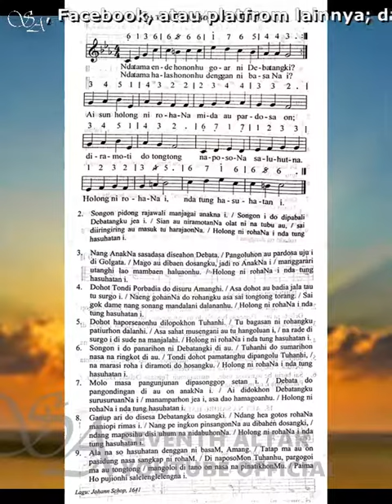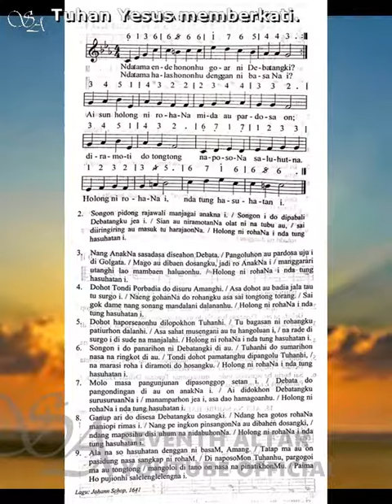BUKU ENDE NO.13 "NDA TAMA ENDEHONONKU" (1 ayat)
🚫Dilarang keras mempergunakan kembali dan/atau reupload baik dalam bentuk video dan audio (musik, karaoke, instrumental) dari channel ini!

BE 13 NDA TAMA ENDEHONONKU
VERSI 1
1
Nda tama endehononku Goar ni Debatangki? Nda tama halashononku Denggan ni basaNa i?
Ai sun holong ni rohaNa Mida au pardosa on Diramoti do tongtong Naposona Saluhutna
Holong ni rohana i Nda tung hasuhatan i.
2
Songon pidong rajawali Manjagai anakna i Songon i do dipabali Debatangku jea i
Sian au niramotanna Olat ni na tubu au Sai diiringiring au Masuk tu harajaonNa
3
Nang AnakNa sasadasa Diseahon Debata Pangoluhon au pardosa Uju i di Golgata
Mago au dibaen dosangku Jadi ro AnakNa i Manggarari utangki Lao mambaen haluaonku
4
Dohot Tondi Parbadia Do disuru Amangki Asa dohot au badia Jala tau tu surgo i
Naeng gohanNa do rohangku asa sai tongtong torang Sai gok dame nang sonang
Mandalani dalananku Holong ni rohaNa i Nda tung hasuhatan i
5
Dohot haporseaonku Dilopokkon Tuhanhi Tu bagasan ni rohangku
Patiurhon dalanhi asa sahat musengani Au tu hangoluan i
Na rade di surgo i Di sude namanjalahi Holong ni rohaNa i Nda tung hasuhatan i.
6
Songon i do panarihon Ni Debatangki di au Tuhanki do sumarihon
Nasa na ringkot di au Tondi dohot pamatangku Dipangolu Tuhanki
Na marasi roha i Diramoti do hosangku Holong ni rohaNa i Nda tung hasuhatan i
7
Molo masa pangunjunan Dipasonggop setan i Debata do pangondingan
Di au on anakNa i Ai didokhon Debatangku SurusuanNa i Manamparhon jea i
Asa dao hamagoanku Holong ni rohaNa i Nda tung hasuhatan i
8
Ganup ari do disesa Debatangku dosangki Ndang hea gotos rohaNa
Maniopi rimas i Nang pe ingkon pinsangonNa Au dibahen dosangki
Ndang maposihu disi Uhum na nidabuhonNa Holong ni rohaNa i Nda tung hasuhatan i
9
Ala na so hasuhatan Holong ni basaM Amang Tatap ma au on pasidung
Nasa sangkap ni rohaM Di naposoMon Tuhanku Pargogoi ma au tongtong
Mangoloi di tano on Nasa na pinatikhonMu Paima Ho pujionki Salelenglelengna i.